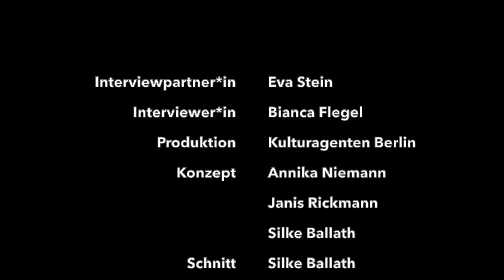Eva Stein: Moviment, ein Format der "Kulturagenten für kreative Schulen Berlin" zur Corona-Zeit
In Zeiten der Corona-Pandemie wird auch die Praxis in der Kulturellen Bildung auf den Kopf gestellt. Mit dem Format MOVIMENT: Was bewegt...  teilt das Programm "Kulturagenten für kreative Schulen Berlin" Momentaufnahmen aus dem Praxisfeld. Wir haben in Zusammenarbeit mit Studierenden der Alice-Salomon-Hochschule Akteur*innen unterschiedlicher Rollen, Funktionen, Perspektiven aus dem Kosmos des Kulturagentenprogramms eingeladen, uns Einblick in ihre aktuelle Praxis zu geben. Lehrpersonen, Künstler*innen, Akteur*innen aus Kulturinstitutionen und Verwaltung sowie Kulturagent*innen teilen hier in einem wachsenden „living archive“ ihre Perspektiven. "Kulturagenten für kreative Schulen Berlin" ist ein Programm der Deutschen Kinder- und Jugendstiftung, gefördert durch die Senatsverwaltung für Bildung, Jugend und Familie des Landes Berlin. und kulturagenten-berlin.de